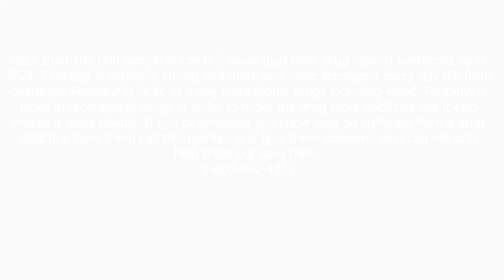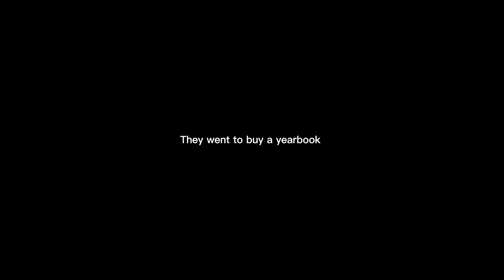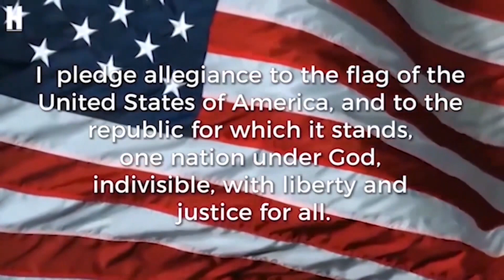May 19th 2023